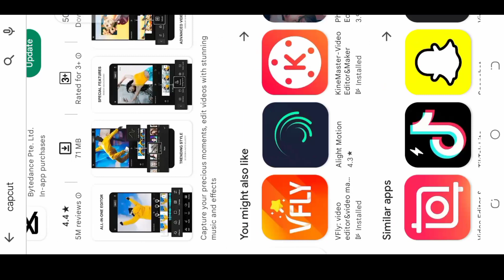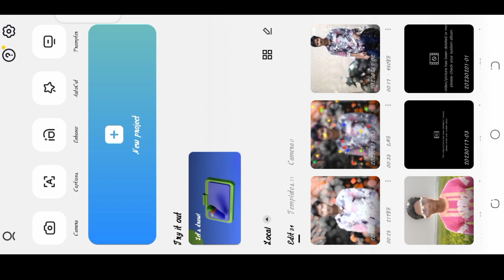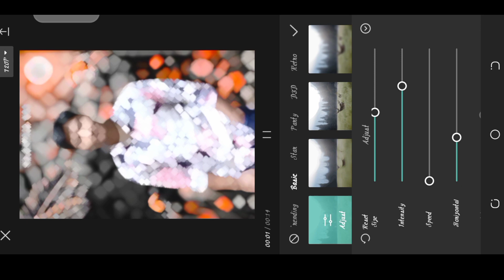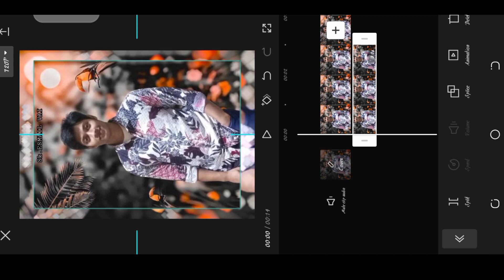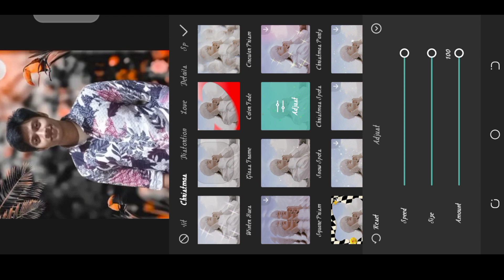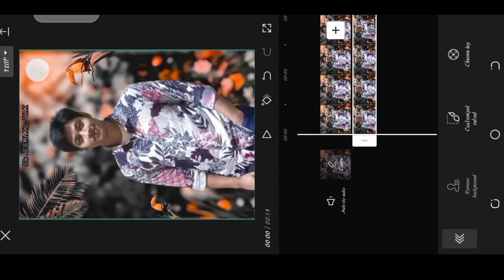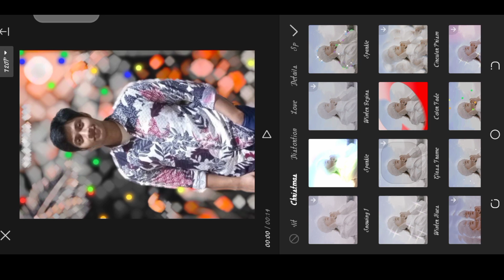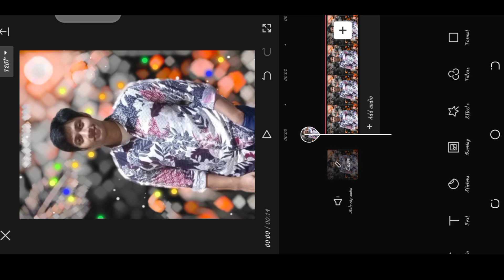how to make video#background editing মোবাইল দিয়ে শিখে নিন কোনো ইলেক্ট্রনিক্স বাপ্ল ছারা background